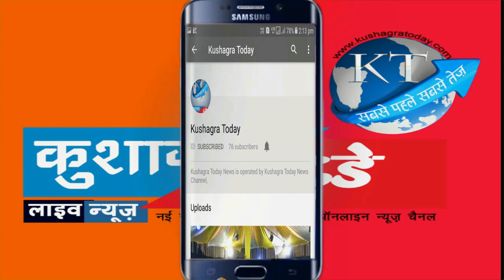भगवान कृष्ण के जन्म उत्सव के पावन अवसर पर विशाल शोभायात्रा निकाली